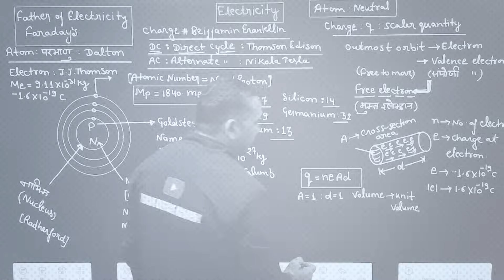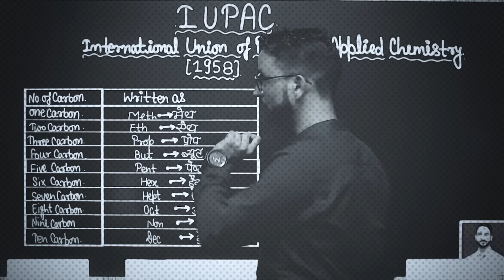आ गया है , Shakti Batch आपके सपनो को देने , नयी उडान | आज ही Join करे , EAD Experts के साथ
🟡Trending Course for Electrical-JE by EAD Online Classes👇
🚀SANKALP BATCH || संकल्प बैच || A Foundation For All JE Electrical Engineering Exams 2024-25

🚀SHAKTI BATCH - RRB JE 2024 ONLINE COURSE FOR ELECTRICAL ENGINEERING

🚀PARAM BATCH -FOR BSPHCL TG-III & JE COMPUTER ONLINE CRASH COURSE 2024-25

🚀UKPSC-JE 2023 RECORDED ONLINE COURSE FOR ELECTRICAL ENGINEERING (FULL TECHNICAL AND NON TECHNICAL)

🚀ELECTRICAL PRARAMBH(प्रारम्भ) BATCH For UPPCL JE, DETAILED COURSE FOR ELECTRICAL ENGG. BY ALOK SIR

🚀SHAKTI BATCH - RRB JE 2024 ONLINE COURSE FOR ELECTRONICS ENGINEERING